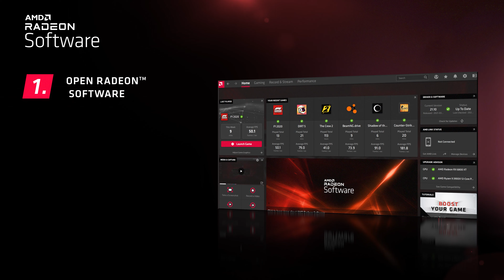AMD Link: PC Gaming Virtually Anywhere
AMD Link, a free app that lets you connect to your gaming PC from your phone, tablet or TV, is now available for Windows-based PCs. Install AMD Link on a second PC and turn it into a gaming powerhouse,